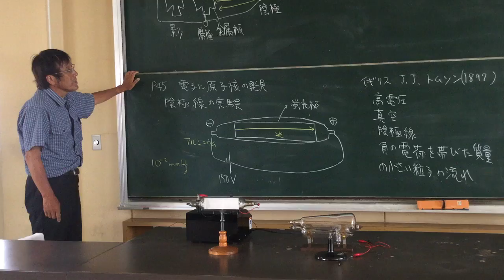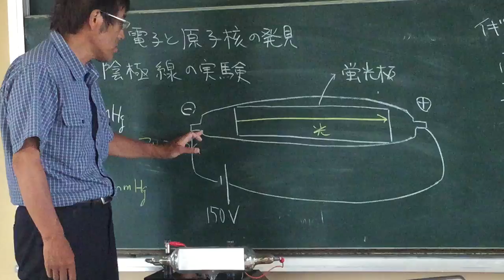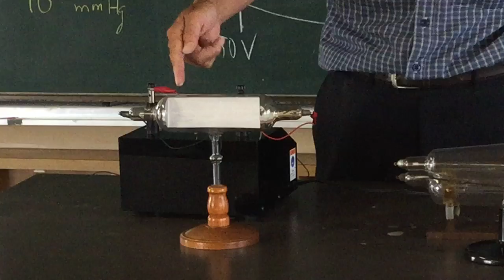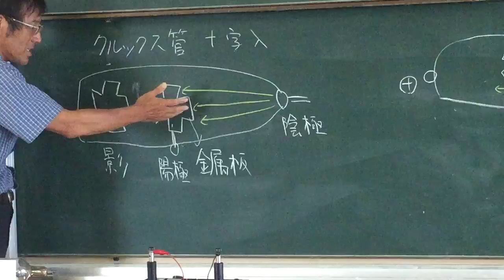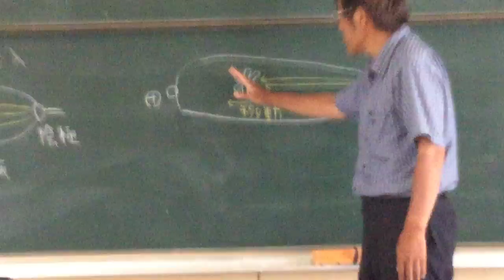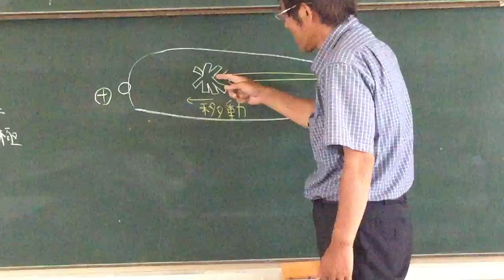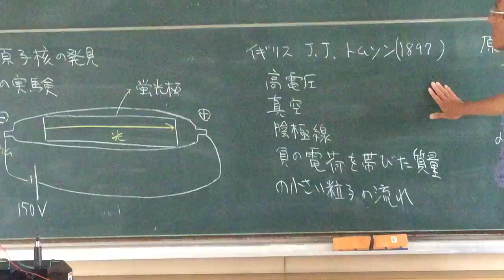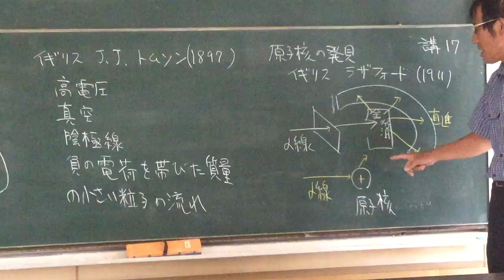# 17 電子の発見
Discovery of electrons  in Japanese
Lessons by Japanese high school teacher
 Naokazu Yoshikawa